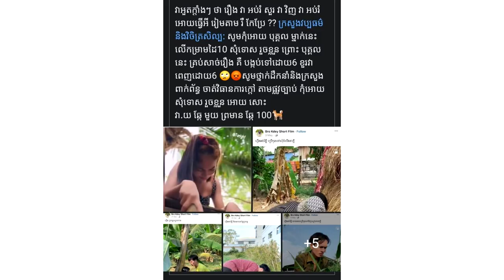មាតិកាបែបអាសអា.ភាស ដែលជ្រកក្រោមពាក្យ អប់រំ កំពុងត្រូវបានមហាជនរិះគន់យ៉ាងចាស់ដៃ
សូមអធ្យាស្រ័យ

ចំពោះការមិនបានតប ខំមិនបានគ្រប់គ្នា

Ms Socheata